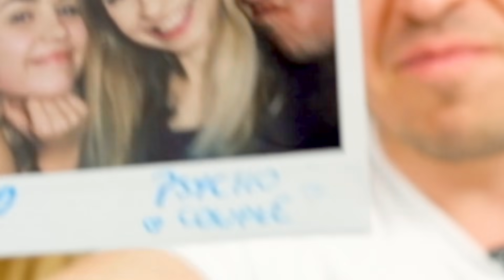NANAMI CHAN - "GRUBAS po PHOTOSHOPIE"